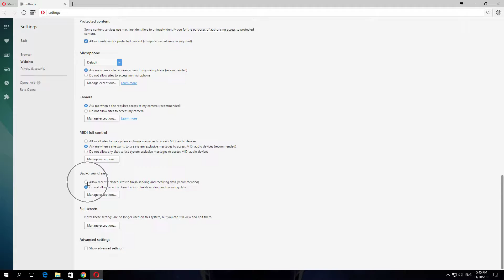How To Enable Background Sync in Opera